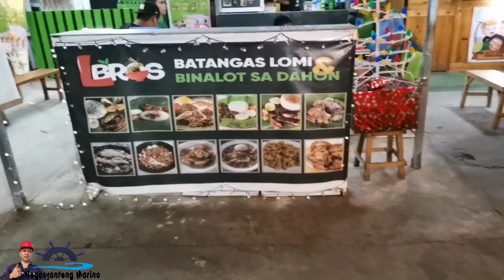Paseo de Lucena Food Garden🌉